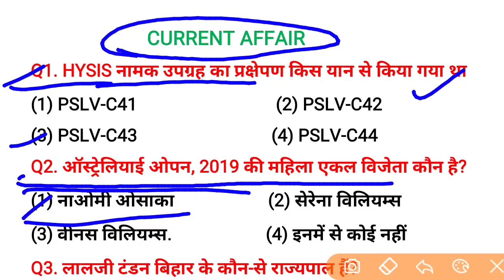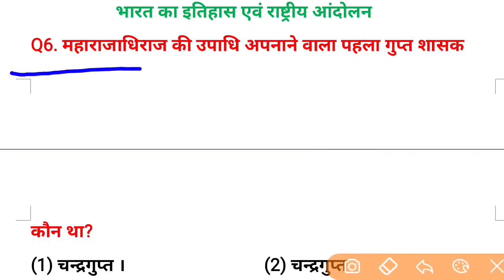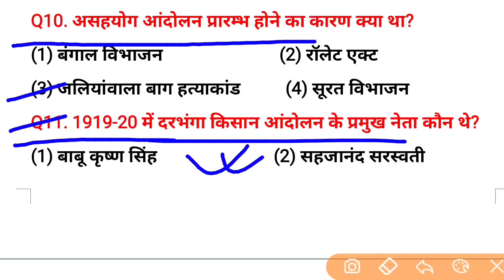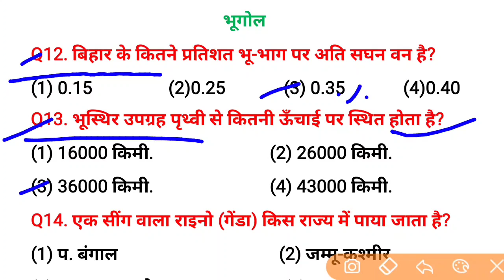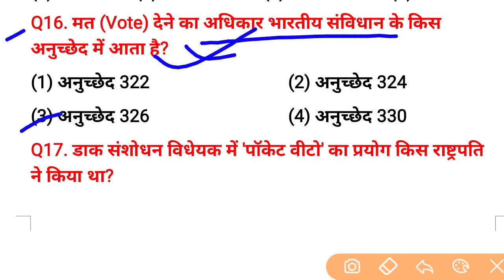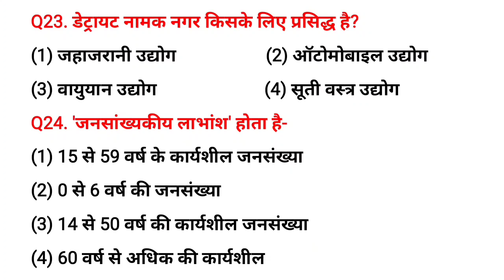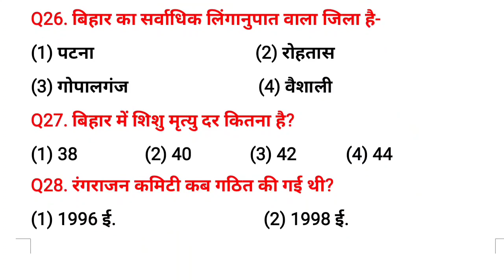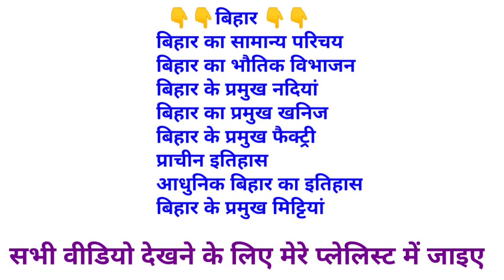SET-02,Bihar Forester/Forest guard 2020, 16.06.2019 मैं पूछा गया सवाल डिस्कशन के साथ पढ़ें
SET-02,Bihar Forester/Forest guard 2020, 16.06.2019 मैं पूछा गया सवाल डिस्कशन के साथ पढ़ें Run by ks Sharma

👇👇👉👉Facebook follow👈👈👇👇
👉👉🌹💝 ks Education point💝🌹👈👈

Bihar Police forest Guard 16 June 2019 question
Bihar Police forest Guard 16 June 2019 previous
year question
csbc previous year question
kseducationpoint
Run by ks Sharma
बिहार पुलिस प्रीवियस ईयर क्वेश्चन
बिहार पुलिस पिछले साल पूछे गए प्रश्न
बिहार पुलिस फॉरेस्ट गार्ड प्रीवियस ईयर क्वेश्चन
बिहार फॉरेस्ट गार्ड भर्ती 2019
बिहार फॉरेस्ट गार्ड भर्ती 2020

अगर आपको FORESTERऔर FOREST GUARD का तैयारी करना है तो हम लेकर आए हैं तो सबसे पहले चैनल को सब्सक्राइब कीजिए और बैल आइकन दबाना ना भूले जिससे नया नया  वीडियो हम अपलोड करें वह आप तक पहुंच पाए तो FORESTER & FOREST GUARD की तैयारी के लिए आपका बेस्ट चैनल ks Education point को विजिट कीजिए और दोस्तों के साथ शेयर जरूर करें